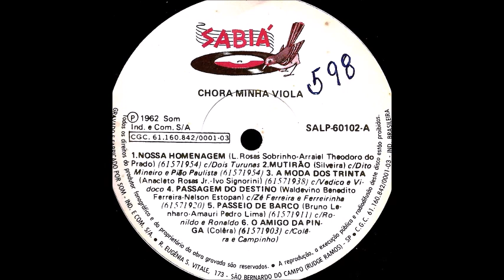Dito Mineiro & Pião Paulista - Mutirão - (Cururú) 1.962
Dito Mineiro & Pião Paulista - Mutirão - (Silveira) Cururú 1.962
Coletânia - 1.962 - Chora Minha Viola - (Sabiá 60.102)